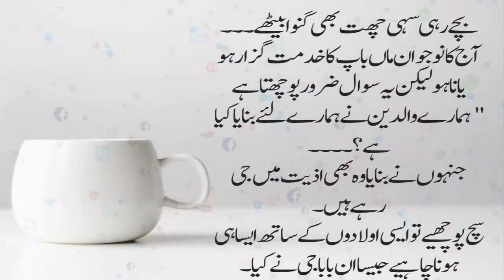Moral Stories In Urdu l Urdu Kahaniya l Sabaq Amoz Kahani l Urdu Moral Stories